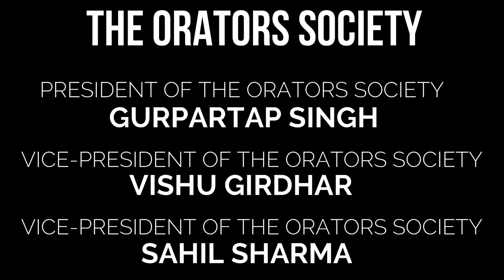The Orators Society | Events & History 2020 | TIT&S Bhiwani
About the Orators society:
The Orators Society is the “Garden of Eden” of our college.  Here, People learn to live in harmony in spite of our variance. It is rightly said “To err is to Human and to improve is an
Orator.” Orators aren’t just a planet but a star, around which the planet revolves. While keeping the mistakes from the past in our mind, we thrive for the excellence of next level.

For further details, you can contact the President and Vice-President of our society.
President:
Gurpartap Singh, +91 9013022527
Vice-President:
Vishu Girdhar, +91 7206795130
Vice-President:
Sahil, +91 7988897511